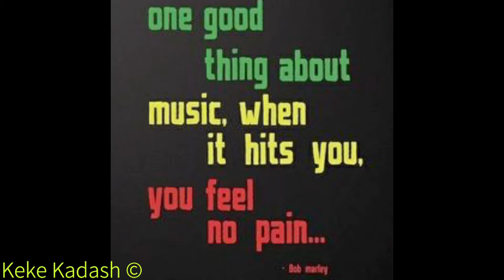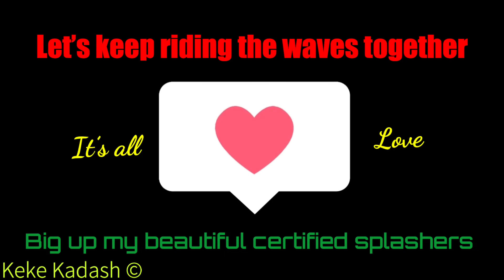UK 🇬🇧 reaction to 🇹🇹 Trini- bad - Medz Boss & Milk Marie - reminisce 🔥 🔥 🔥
I will also be using this channel to debate real life news, issues and information.

Medz Boss & Milk Marie - Reminiscing (Official Audio)

Performed by Medz Boss (@medz_boss_from_ztekk) & Milk Marie
Produced by Showtime Empire (@showtime_empire) & Juhri (@juhri.wlv)
Project: Sweet Paradise Riddim
Distributed by FOX FUSE

Music in this video
Listen ad-free with YouTube Premium
Song
Reminiscing
Artist
Medz Boss, Milk Marie
Album
Sweet Paradise Riddim
Licensed to YouTube by
INgrooves (on behalf of Fox Fuse)